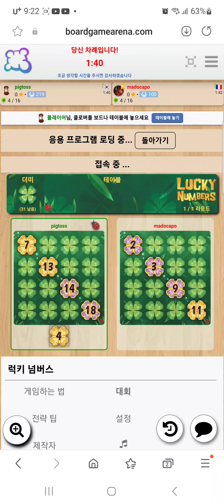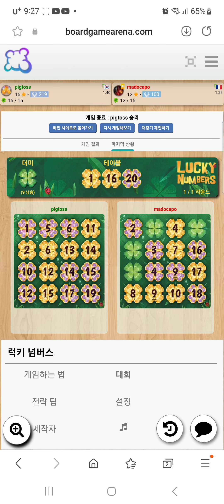Lucky Numbers(20230806) boardgame Play/ 행운의 숫자 플레이(20230806)/ Set/ 아레나/ 2인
아레나 행운의 숫자 2인 플레이입니다.

Lucky Nimbers(2023) Play boardgame/ 행운의 숫자 플레이(2023)/ Set/ 아레나/ 2인